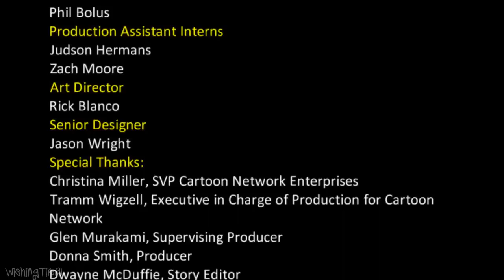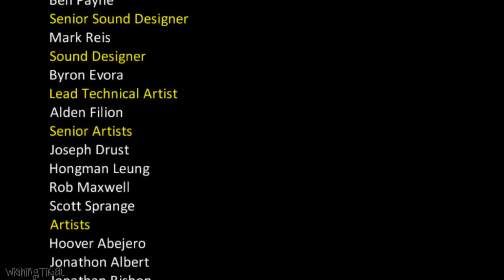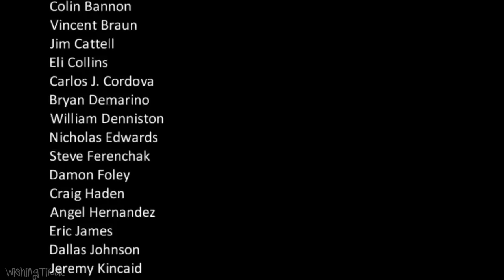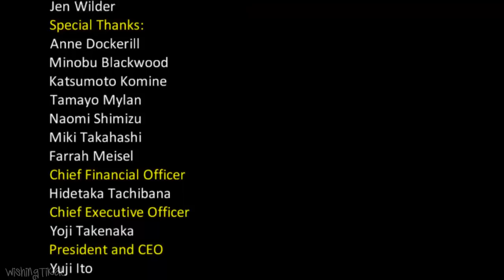Ben 10: Alien Force Walkthrough Part 11 (Wii, PS2, PSP) Level 8 : A Change in Weather - Ending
Ben 10: Alien Force Ending Walkthrough based on tv series Ben 10 walkthrough for PSP, PS2 and Wii